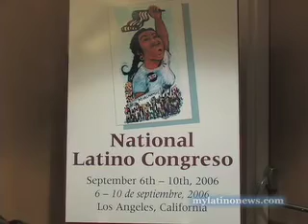MyLatinoNews.com - Latino Congreso Welcome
Monica Lozano - La Opinion Publisher
Antonio Gonzales -President National Alliance of Latin America and Caribbean Communities (NALACC).
John Travina - MALDEF